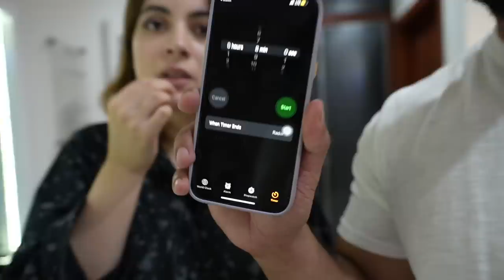MY NIGHT TIME SKIN CARE ROUTINE FOR ACNE | VLOG 114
MY NIGHT TIME SKIN CARE FOR ACNE | VLOG 114